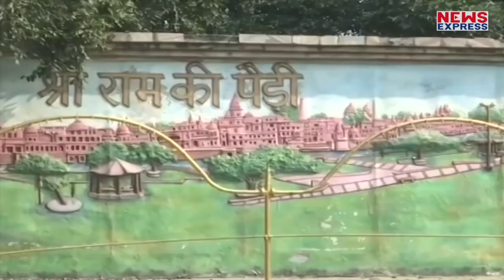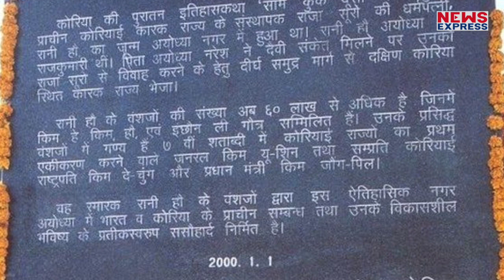2000 साल पहले अयोध्या कि रानी गई थी कोरिया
सैकड़ों साल पहले अयोध्या की एक राजकुमारी की शादी कोरियाई राजवंश में हुई थी.. शादी के बाद  वो वहां की महारानी बनीं गई .. कहा जा सकता है कि इस वंश से जुड़े लाखों लोगों में  अयोध्या का खून दौड़ रहा है...कोरिया के पूर्व राष्ट्रपति किम डेई जंग और पूर्व प्रधानमंत्री हियो जियोंग और जोंग पिल-किम इसी वंश से आते थे.Kim Dae-jung , kimdzʌŋɯn ,